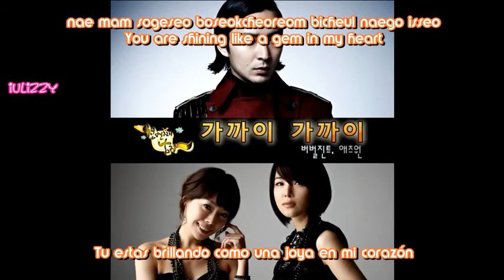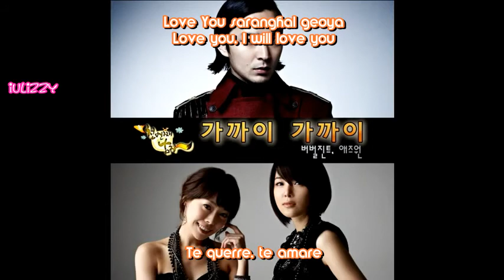Verbal Jint & As One - Closer Closer (가까이 가까이) [Sub Español|Romanización|Inglés]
Verbal Jint & As One
Closer Closer (가까이 가까이)
Thousandth Man OST

Me encanto esta canción :)